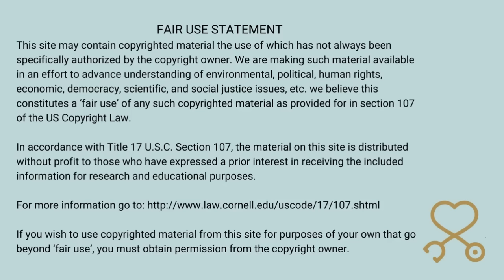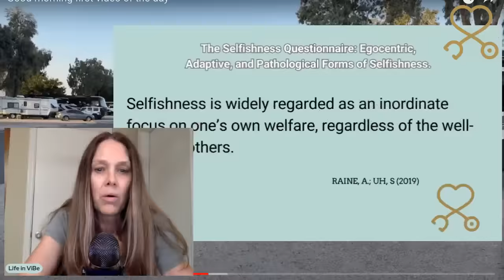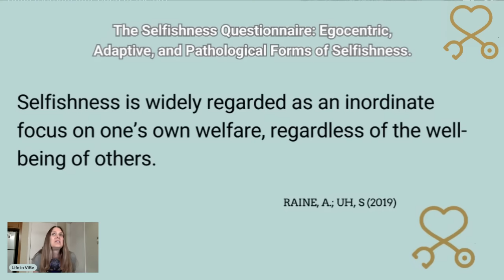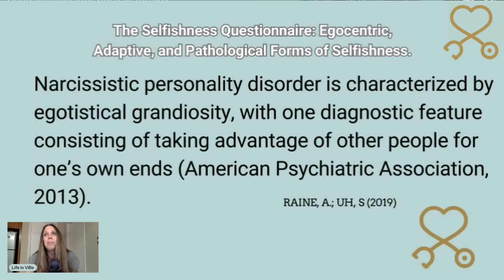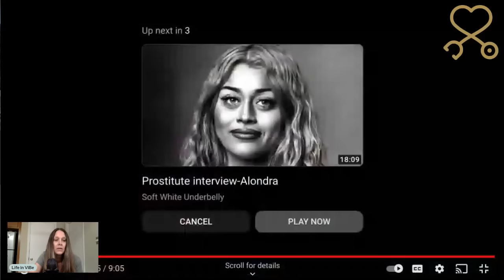Sarasota Tim Complains About Spending His Money With Camera Work By Miss T.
Sarasota Tim Complains About Spending His Money With Camera Work By Miss T. Tim and Tammy are driving to Oceanside, CA.

References
Raine, A., & Uh, S. (2019). The Selfishness Questionnaire: Egocentric, Adaptive, and Pathological Forms of Selfishness. Journal of Personality Assessment, 101(5), 503–514.